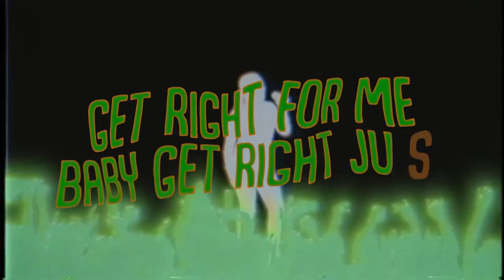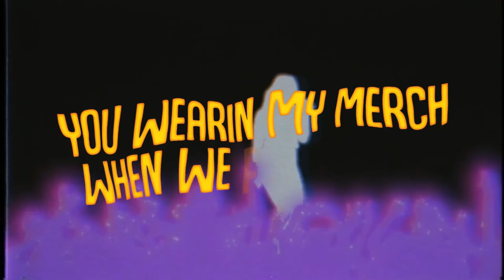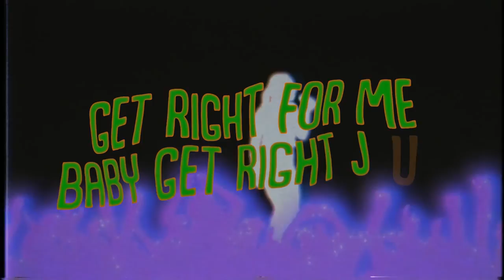Chow Mane x FLANNEL ALBERT - THE BILL (Lyric Video)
"The Bill" by Chow Mane & FLANNEL ALBERT, streaming everywhere now